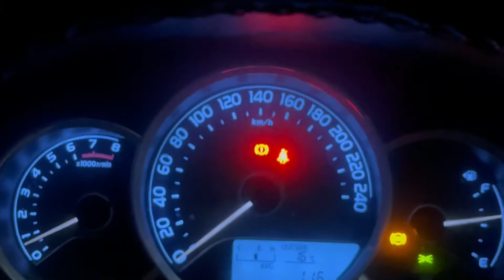NEELAM POINT | KOHALA | PAKISTAN TRAVEL VLOG 2021